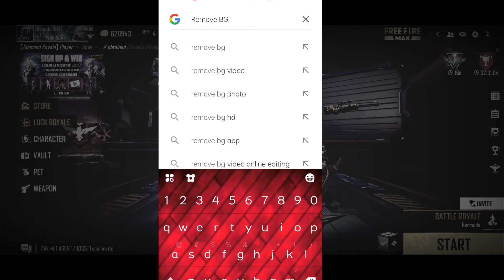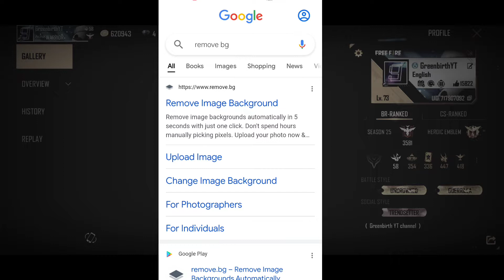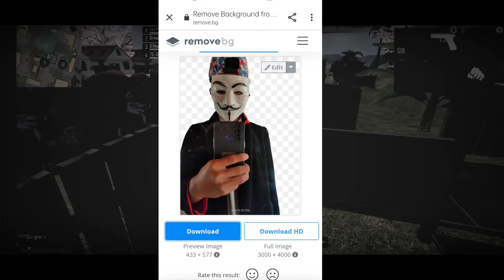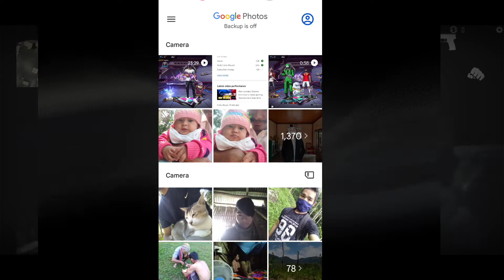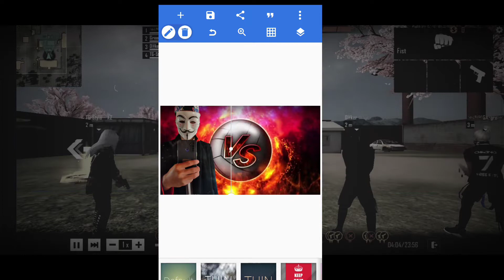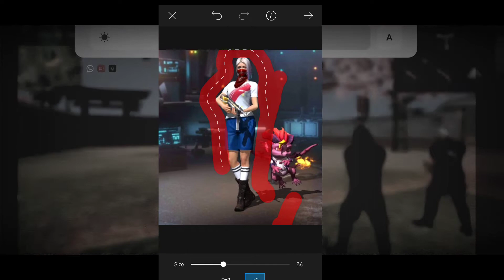How to cut Background photo for youtube Thumbnail/how to make PNG phot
ia video jean thumbnail na photo background cut kana changja uana tariataha video ko nian baksa share katbo 🥰🥰

Poli A.gitok Vs Greenbirth YT custom kala gasujok niatbo

Yeando sangma new song

Edit on Kime master

thumbnail edit Pixellab,picsart,lightroom etc

Device Realme 5 pro 8 128 ram rom